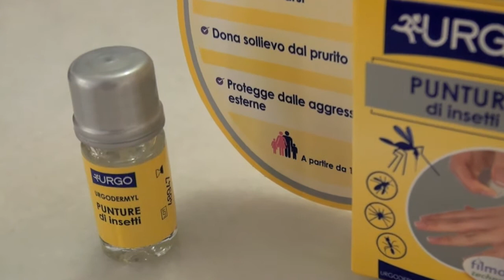Urgo, cerotto liquido contro le punture d'insetto!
Urgo è un cerotto liquido, associa proprietà protettrici e lenitive ed è ideale contro le punture di 7 tipi di insetti: zanzare, api, vespe, ragni, tafani, formiche e acari.